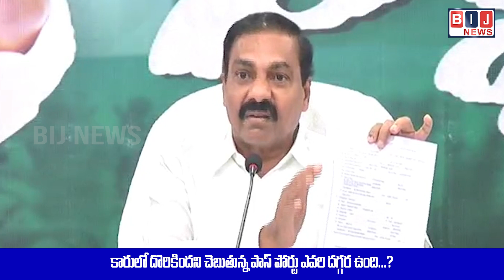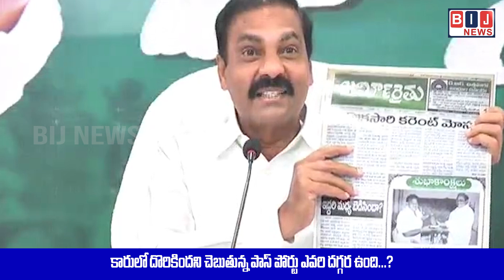కారులో దొరికిందని చెబుతున్న పాస్ పోర్టు ఎవరి దగ్గర ఉంది...?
Welcome to  BIJ NEWS channel,
బెంగళూరులో జరిగిన రేవ్ పార్టీలో ఒక కారుకు నా స్టిక్కర్ ఉందని కథనాలు వచ్చాయి

దీనిపై టిడిపి నేత సోమి రెడ్డి స్పందించిన పలు ఆరోపణలు చేశారు

నా ఆధ్వర్యంలోనే పార్టీ జరిగిందని.. నా పాస్ పోర్ట్ దొరికిందని.. గోపాల్ రెడ్డి నాకు సన్నిహితుడని చెప్పారు

దీనిపై నేను సోమిరెడ్డికి సవాల్ విసిరాను

బ్లడ్ శ్యాంపిల్  ఇచ్చేందుకు సిద్ధం కావాలని సవాల్ చేశా

నా పాస్ పోర్ట్ కార్లో దొరికిందని చెప్పారు

 నా పాస్ పోర్ట్ నా దగ్గర ఉంది

కారులో దొరికిందని చెబుతున్న పాస్ పోర్టు ఎవరి దగ్గర ఉంది ..సోమిరెడ్డి దగ్గర ఉందా.. కర్ణాటక పోలీసుల వద్ద ఉందా..

 దీనికి  సోమిరెడ్డి సమాధానం చెప్పాలి

ఆ కారుతో నాకున్న సంబంధాలను రుజువు చేయమని కోరా

కారు తుమ్మల వెంకటేశ్వర రావు పేరుతో ఉంది

కారుకు స్టికర్ ఉందని చెప్పి నా కారు అని చెప్పారు

స్టికర్ పై పోలీసులకు ఫిర్యాదు చేశా

వారు విచారణ చేస్తున్నారు

గోపాల్ రెడ్డి అనే వ్యక్తి నాకు తెలియదు

నాతో గోపాల్ రెడ్డికి పరిచయం ఉన్నట్టు ఏ ఆధారం ఉన్నా  సోమిరెడ్డి బయట పెట్టాలి

గోపాల్ రెడ్డి అనే వ్యక్తికి పార్టీకి సంబంధం లేదని కర్ణాటక పోలీసులు స్పష్టం చేశారు

కానీ సోమిరెడ్డి మాత్రం ఈ పార్టీని నాకు అంట కడుతున్నారు

 క్లబ్ కు వెళ్లడం...పేకాట ఆడటం...డ్రగ్స్ అలవాట్లు ఎవరికి ఉన్నాయో తేల్చుకుందాం

బ్లడ్ శ్యాంపిల్స్ ఇచ్చేందుకు నేను సిద్ధం

మరో మూడు నెల్లూరులో ఉంటా

దమ్ముంటే సోమిరెడ్డి రావాలి

సోమిరెడ్డి. క్యారక్టర్  పై స్థానిక పత్రికలో వార్తలు వచ్చాయి.

దానిపై అప్పట్లో ఆయన ఖండించలేదు

సోమిరెడ్డి చీకటి.కోణాలు చాలా ఉన్నాయి

పురాతన పంచలోహ విగ్రహాలను విదేశాలకు అమ్మేందుకు సోమిరెడ్డి ప్రయత్నం చేశారు

సోమిరెడ్డిపై నేను చేస్తున్న ఆరోపణలు అన్నీ నిజమే

రాజకీయంగా ఎదుర్కోవాలే కానీ వ్యక్తిగతంగా నాపై ఆరోపణలు చేయడం సరి.కాదు

కోర్టు లో దొంగతనం పై నాకు  సి.బి.ఐ. క్లీన్ చిట్  ఇచ్చింది

ఏ విచారణ కైనా నేను సిద్ధం